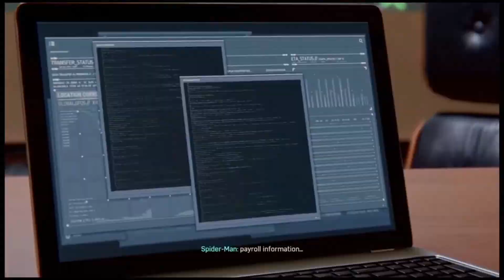Spider-Man SATURDAY #4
Hey everyone enjoy more Spider-Man if you have missed any of the videos there is a playlist as well